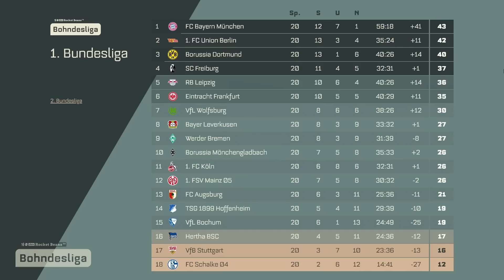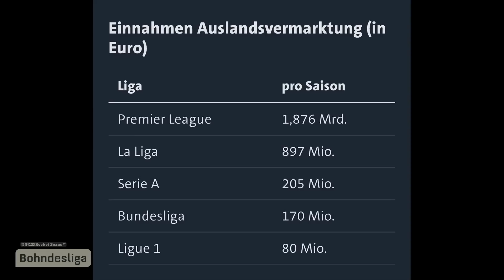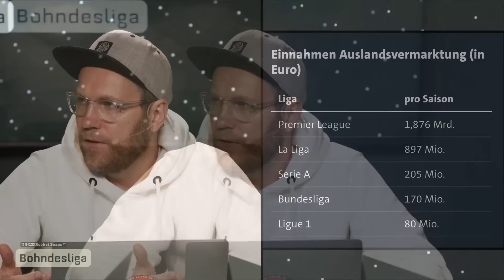Leipziger Torklau & Die Bundesliga wird verkauft?! | Bohndesliga 20. Spieltag 2022/23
Auch der SUPER BOWL und Rihannas Halbzeit Show kann BOHNDESLIGA nicht stoppen! Genauso wenig wie RB LEPIZIG die EISERNEN aus BERLIN nicht aufhalten kann. Denn UNION BERLIN siegt mit 1:2 in LEIPZIG gegen einen direkten Konkurrenten für die CHAMPIONS LEAGUE Plätze! Grund genug Urs Fischer und seinem Team einmal ein paar Lobpreisungen zu widmen. Und: Thema CHAMPIONS LEAGUE - auch der FC BAYERN und der BVB scheinen bereit für die Herausforderungen unter der Woche. Denn beide Vereinen gelingt ihre Generalprobe am Wochenende gegen den VfL BOCHUM und WERDER BREMEN. Außerdem schießt sich die HERTHA gegen BORUSSIA MÖNCHENGLADBACH ein bisschen aus dem unendlichen Jammertal und den VfB STUTTGART auf einen direkten Abstiegsplatz. Insofern ist der Abstiegskampf wieder ein Thema – auch bei der TSG HOFFENHEIM. Denn die machen gegen LEVERKUSEN keine gute Figur und mischen nun im Keller ebenfalls wieder mit. Außerdem: die MEGA ANALYSE vom deutschen Classico: FSV MAINZ 05 gegen den FC AUGSBURG von Tobias Escher! Der krankheitsbedingt leider ausfällt. Dementsprechend auch die "MEGA ANALYSE" – sorry! Dafür mit dem Thementalk zur BUNDESLIGA im Allgemeinen. Denn die ist auf der Suche nach Investoren, um mit den anderen europäischen Ligen finanziell mitzuhalten. Hierzu wollen wir eure Meinungen in den Kommentaren lesen, die wir in der nächsten Woche aufgreifen können. Darum sind wir gespannt auf euren Input!

00:00 Wer ist da? Was besprechen wir?
01:03 Super Bowl Recap: Philadelphia Eagles - Kansas City Chiefs + Rihanna Half Time Show
03:09 Bayern Bochum 3-0
10:09 Leipzig Union Berlin 1-2
31:05 Bremen Dortmund 0-2
45:33 Freiburg Stuttgart 2-1
51:34 Köln Frankfurt 3-0
1:02:25 Schalke Wolfsburg 0-0
1:10:40 Hoffenheim Leverkusen1-3
1:19:00 Hertha Berlin Gladbach 4-1
1:26:53 Mainz Augsburg 3-1
1:36:40 Investoren in der Bundesliga